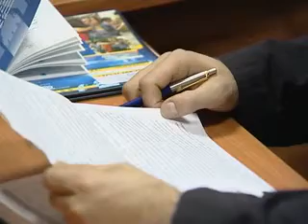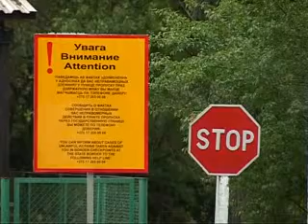2011.10.05_Иностранцы_Долгий.flv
Сюжет о нарушениях миграционного законодательства